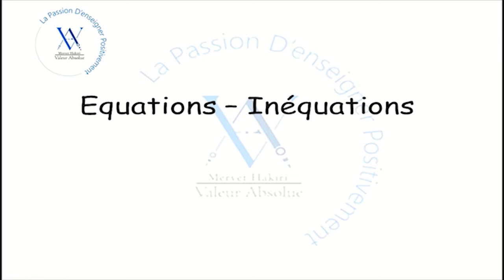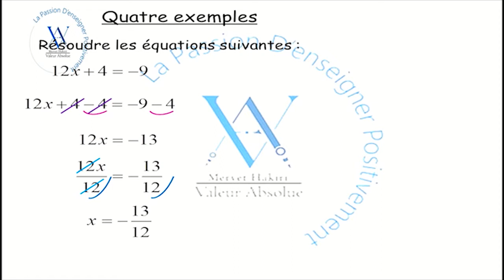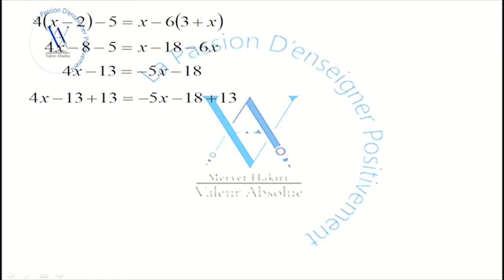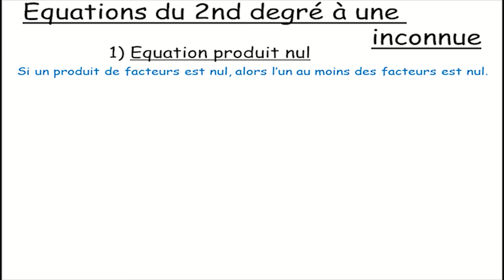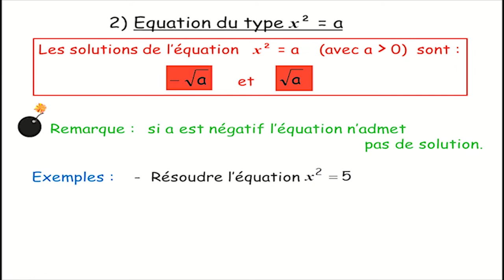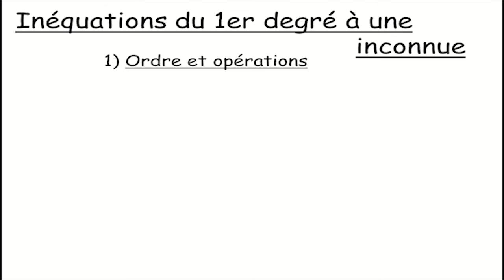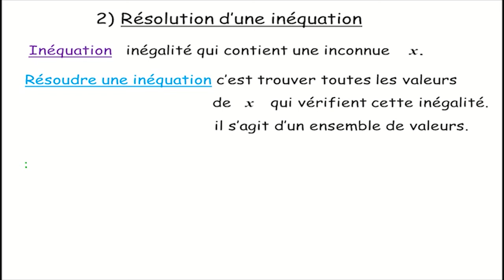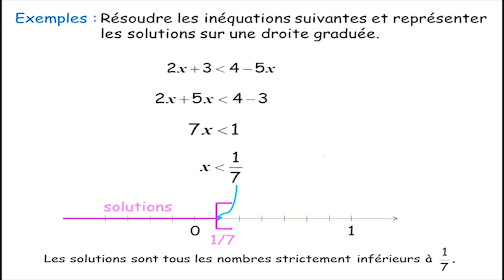Équations - Inéquations - 1er année